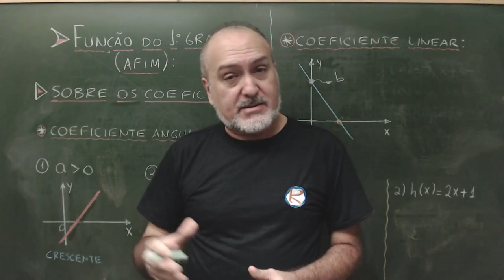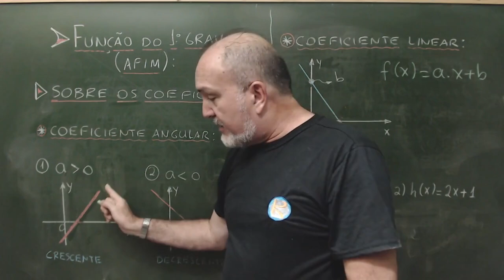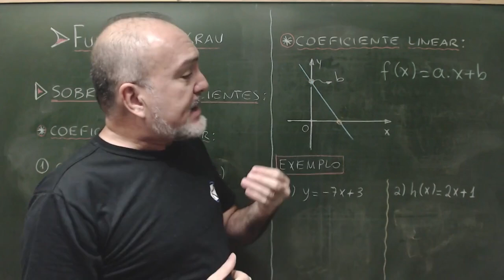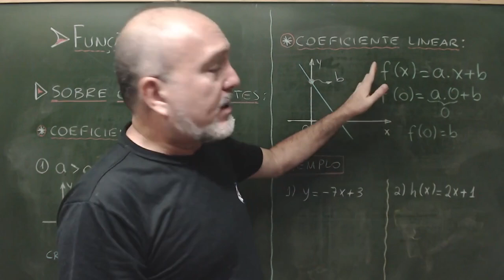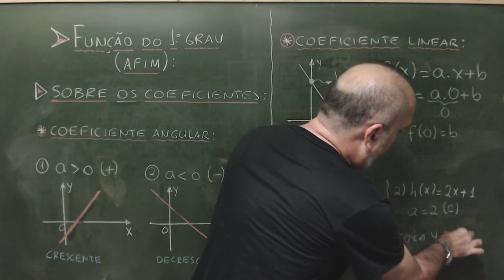FUNÇÃO DO 1º GRAU: COEFICIENTE ANGULAR E COEFICIENTE LINEAR